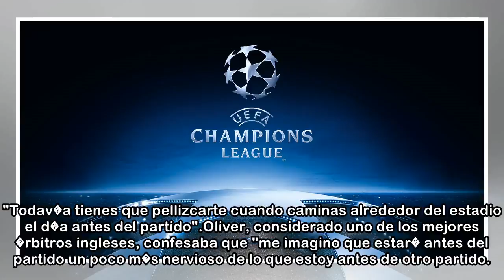Champions League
26/04/2018 19:47 CESTOliver durante el Real Madrid-Juventus Tras su designaci�n como �rbitro de la final de la FA Cup -la cual enfrentar� a United y Chelsea el pr�ximo 19 de mayo-, Michael Oliver, en ...